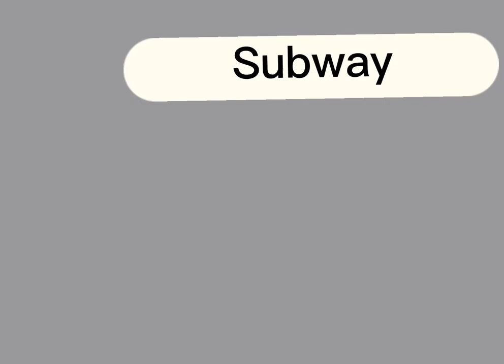Sonic.Exezilla trailer (for Daniel de la torre and rodan4561 and Santyru1979)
SONIC.EXEZILLA COMING SOON!!!🎉🎉